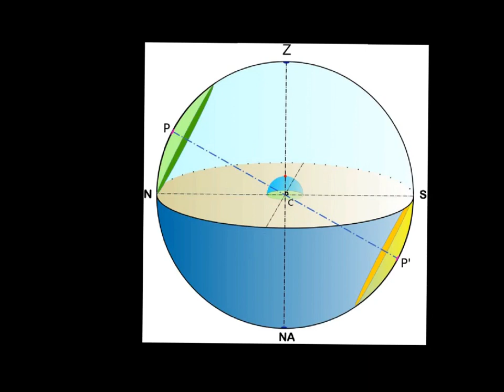ASTRONOMIA - COME TROVARE LA STELLA POLARE - LEZIONE 7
Vedremo un metodo per trovare la stella polare e quindi anche l'asse di rotazione terrestre, l'equatore terrestre e l'equatore celeste.
E' bene seguire prima il video:
"SFERA CELESTE - ASTRONOMIA - LEZIONE 1"
oltre che le precedenti lezioni.

4) SE SIETE INTERESSATI CONTATTATEMI:
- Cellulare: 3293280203